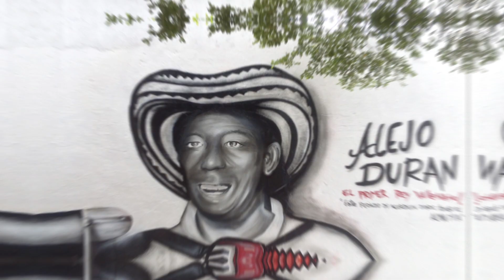QUIEN ES ALEJO DURAN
¿Quién es Alejo Durán?
Alejandro Durán Díaz nació en El Paso (Cesar) un 9 de febrero de 1919. El Paso es un pueblo situado entre los ríos Cesar y Ariguaní, habitado desde un principio por vaqueros, agricultores y tocadores de tambor.
De niño, deambulaba por la sabana, trabajando desde los diez años en la finca Las Cabezas. Cuando tenía 23 años, se fue metiendo en las cosas que quería. Un día dejó la sabana que va a morir en los playones de los ríos paseros, donde el ganado pasta, sestea y come durante el verano, bajo el cuidado de los vaqueros.

ALEJO DURAN: REY DEL PRIMER FESTIVAL VALLENATO (1968)

En el Primer Festival Vallenato, organizado desde la casona colonial de Hernando Molina, se realizó en medio del escepticismo de amigos y allegados de Alfonso López y Consuelo Araújonoguera, quienes no creyeron que el certamen pudiera alcanzar el éxito que finalmente tuvo.

Género musical de Alejo Durán

Alejo Durán es un interprete de la música vallenata. Es narrador de historias y de anécdotas de los pueblos de la Costa Caribe de Colombia. El juglar, el coplero de la memoria colectiva, que rememora las historias en el folclor de su música. Dibuja en el lienzo del amor sus notas de acordeón. Nos enseñó que la vida tiene que ser aceptada y para soportarla debe ser poetizada y cantada.

La relación de la música vallenata respecto del lenguaje poético que la canta; se comprende la íntima correlación del juglar con la tradición cultural de nuestros antepasados. La frecuencia con que recurre a la memoria, a la niñez, a la familia, a la mujer, a los amigos, a las fiestas populares, a los agüeros, a los ritos sagrados o seculares, al trabajo en el campo –porque la mayoría son de extracción campesina-, sus canciones parecen el anuncio de una promesa. De ahí que el en ramaje de la lengua de su música es tejido de tonos y ritmos, que le dan sentido a su historia y su razón de ser.

En una improvisada tarima de madera se llevó a cabo el Primer Concurso de Acordeoneros en el que compitieron: Luis Enrique Martínez ("El Pollo Vallenato"), Ovidio Granados Durán, Emiliano Zuleta Baquero y Alejandro Durán Díaz.

Un grueso grupo de sus seguidores daba por descontado que el Rey sería el viejo Emiliano Zuleta, y bajo ese supuesto se lo llevaron a celebrar anticipadamente durante toda la tarde, de tal manera que por la noche, cuando llegó la hora de la competencia, Emiliano no estuvo disponible durante los tres llamados que se le hicieron para que subiera a competir. Esto motivó su descalificación y, aseguran algunos, le despejó el camino a Alejo Durán, quien para ese entonces no tenía el renombre y la popularidad que después lo hizo famoso.

Alejo concursó con la puya "Mi pedazo de acordeón", el son "Alicia Adorada", el merengue "Elvirita" y el paseo "La cachucha bacana". El segundo lugar fue para Ovidio Granados y el tercero para Luis Enrique Martínez. Fueron jurados: Rafael Escalona Martínez, Tobías Enrique Pumarejo, Gustavo Gutiérrez Cabello, Jaime Gutiérrez de Piñerez y Carlos H. Escobar.